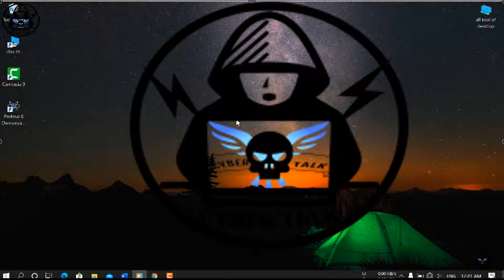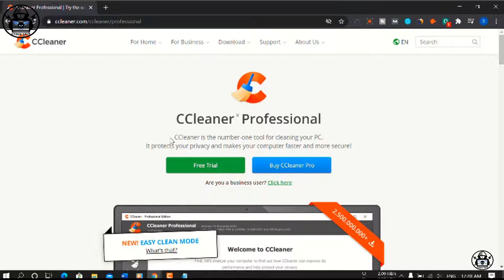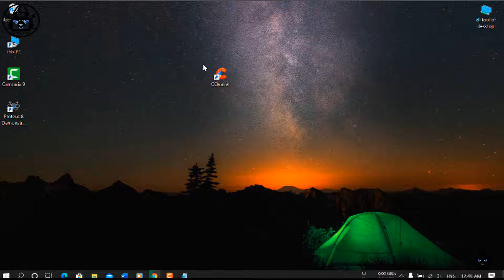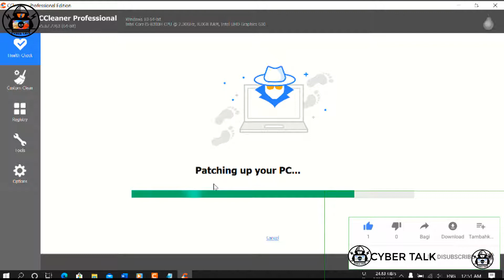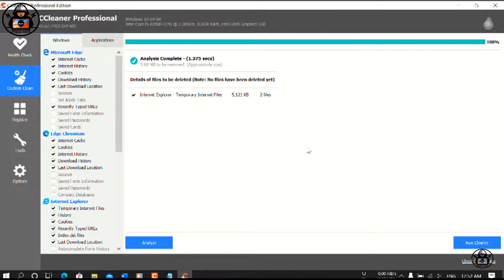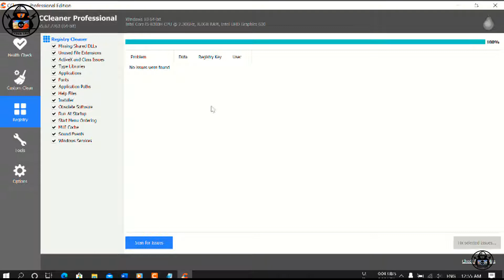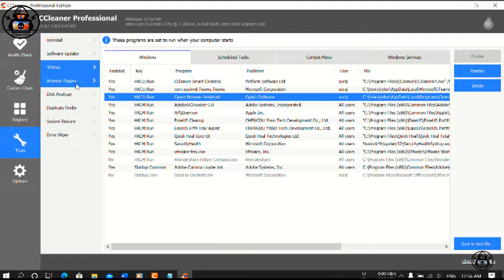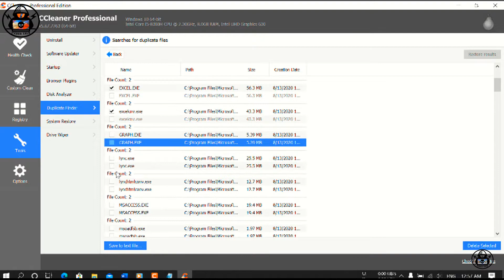Ccleaner Professional | Keys | Free Download | Full Version| Latest |2020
|  CCleaner for a lifetime...

Ccleaner full version free download 2020 Ccleaner full version free download for a lifetime how to download Ccleaner full version free 2020| •
Ccleaner free download Ccleaner full version free download 2020 Ccleaner full version free download for a lifetime how to download Ccleaner full version free 2020 Ccleaner full version free download latest
ANDROID BUSINESS CCLEANER START MENU STARTUP TECH UPDATES WINDOWS WINDOWS 10 CCleaner - PC Optimization and Cleaning - Free Download CCleaner Professional + Business Edition Piriform News - CCleaner CCleaner CCleaner Cloud CCleaner Network Edition Defraggler Recuva Speccy CCleaner Browser Ccleaner Professional | Keys | Free Download | Full Version| Latest |2020
CCleaner
CCleaner Cloud
CCleaner Network Edition
Defraggler
Recuva
Speccy
CCleaner Browser